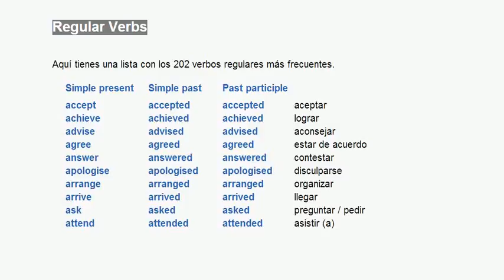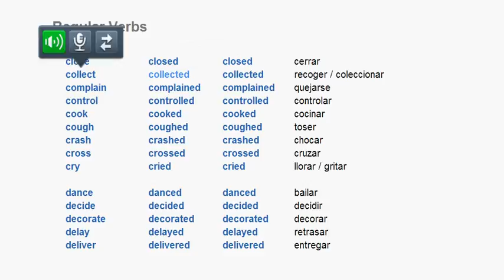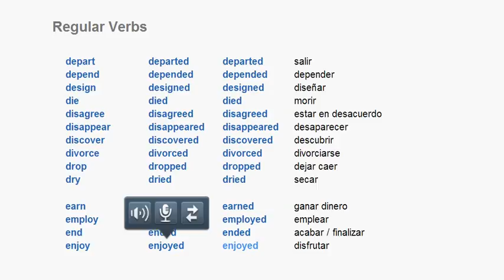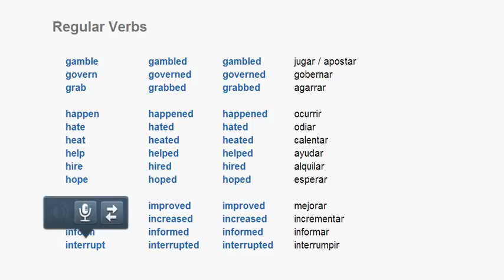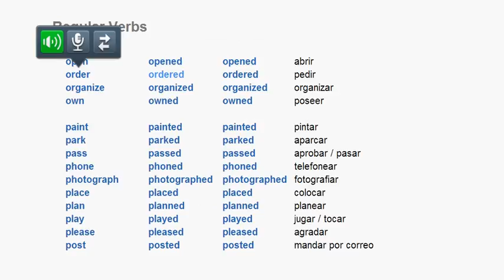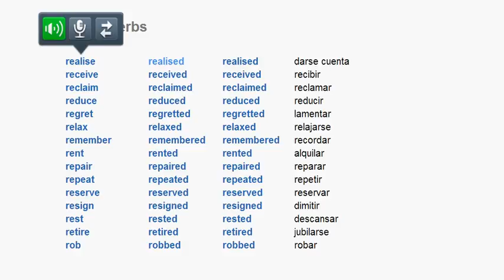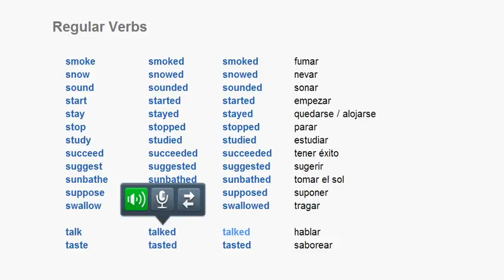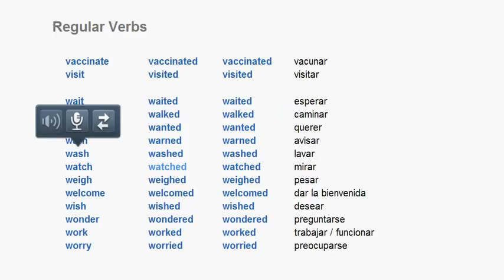ABA - Regular Verbs - fernando ksadolianes